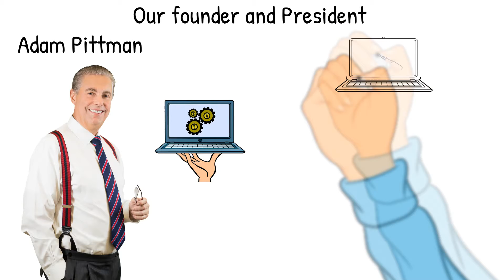IT Services and Support NC Triangle Area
Managed IT Services Firm in Raleigh-Durham for small to midsize businesses. Originally a training company founded in 1995, Computerbilities quickly turned to Managed IT services and support in early 1996 at their customer’s request. Since then, Computerbilities has grown into a full-service managed IT services company specializing in IT solutions for contracting, engineering, and architecture companies in the Raleigh and Durham North Carolina Triangle area. Founder and owner Adam Pittman, an Air Force veteran, has worked with local and federal government agencies and with more than 2000 businesses in more than 100 industries, including companies such as Boeing, General Dynamics, and the National Institute of Environmental Health Sciences.

If you are a contracting, engineering, or architecture company in the North Carolina Triangle area, you're probably fed up with problems related to sharing large files, especially via e-mail.
Or maybe it's issues around your CAD files.
Or you're sick and tired of surprise bills from Bentley and false license issues from AutoCAD.
If any of these sounds like you, I've got something you won't want to miss.
First though… who the heck are we?
We are a local IT service company that specializes in the Contracting industry. Our founder and President, Adam Pittman, started his career in the Contracting industry and has been servicing the construction and contracting businesses in the triangle for more than 25 years.
Are you looking for a team that you can lean on to help give you the expert advice you need, just lend a hand to help you with patch management, or better yet, give you a heads up to fix something in advance to prevent possible downtime?
Maybe you don't have the expertise in-house or lack the bandwidth to manage to the day-to-day activities, and you're looking for a company to fully manage your network, computers, security, and provide helpdesk, so your team is more productive?
Are you looking for additional eyes and additional hands to relieve you from the IT-related headaches?

For more than 25 years, we at Computerbilities have made it our mission to give businesses a network that works the way it's supposed to with a 100% money-back guarantee.

To help you find the IT services company that's right for you, I am offering you a free network assessment so you can better evaluate your IT support and cybersecurity needs.

We raise the standards within the managed IT services industry to give you useful information to help guard your business against unethical or flat-out incompetent companies.

So, let's get started.  Give us a call at or click the button below to schedule a 12-minute discovery call to see how we can help you today!